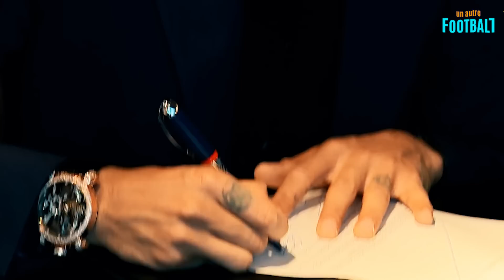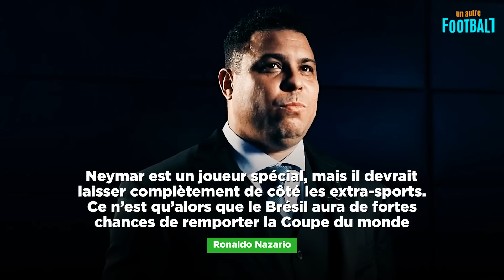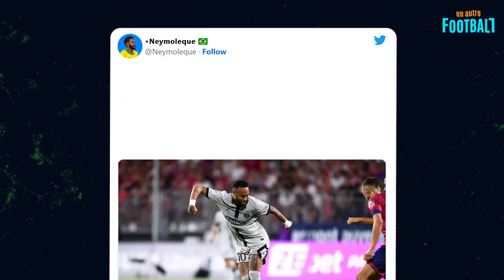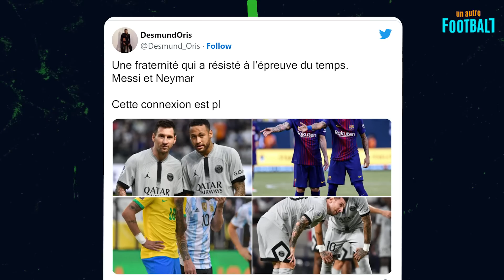Voici Comment NEYMAR est Redevenu un MONSTRE au PSG! Galtier | Messi | Mbappe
L’émir du Qatar lui-même en a marre de lui, la direction du PSG a mis Neymar sur la liste des transferts, Neymar Jr est fini...

Et bla-bla-bla!

Mais regardez ce que fait Neymar en début de saison ! C’est tout simplement incroyable ! Comme si nous étions transportés aux heures de gloire de « Juninho », quand il écrasait tout le monde à Barcelone!

LA MAGIE DE NEYMAR EST DE RETOUR ! Cette saison devrait servir un grand défi pour le Brésilien!

Au fait, appuyez sur le bouton J’aime si vous avez apprécié les récentes performances de Ney!

La chaîne Un Autre Football est sur le point de vous dire comment Neymar est revenu à sa meilleure forme et pourquoi il sera certainement l’un des personnages principaux de la prochaine saison de football ! Entrons dans le vif du sujet!